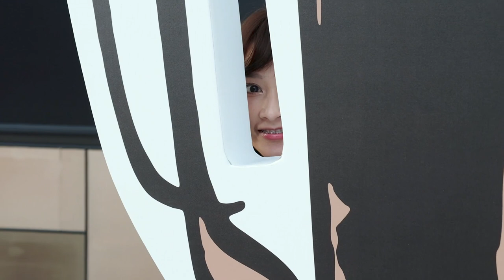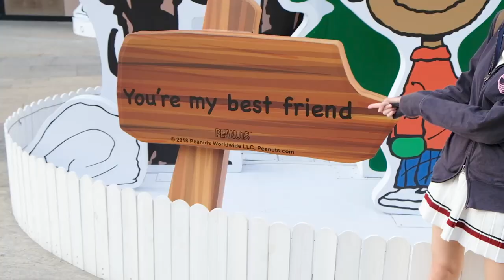甜蜜冬日苺果融雪妝︱Sweet Winter Berry Makeup︱KK KinderKiller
之前也有做以這塊腮紅為主角的夏季版本妝容，有興趣的人可以看看喔:)

Products Used：

眼影 EYES
essence MILLION NUDE FACES 01 beYOUtiful 艾森絲 眼影彩盤 裸漾日記
Aritaum MONO EYES單色眼影 No.98
KATE凱婷 極致大眼睫毛底膏
CANMAKE 睫毛復活液 QUICK LASH CURLER 透明
Urban Decay Eyeshadow Primer Potion Eden
Aritaum Shine Fix Eyes No.3

腮紅 CHEEK
CANMAKE 巧麗腮紅組 PW38
RMK經典修容N Ex-14 冰紫丁香

唇彩 LIPS
essence XXXL Shine Lipgloss no.33 艾森絲 極限光唇蜜

打亮 HIGHLIGHTER
Catrice Spectra Light Eyeshadow Glow Kit 010 Manic Pixie Dream Girl
FENTY BEAUTY KILLAWATT HIGHLIGHTER DUO
Kose Esprique Glow Cheek RD-5